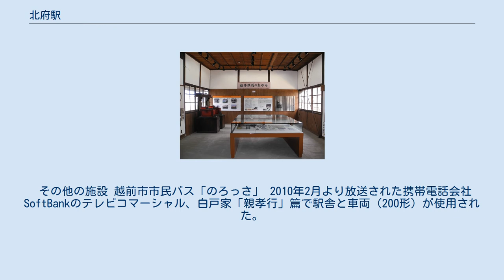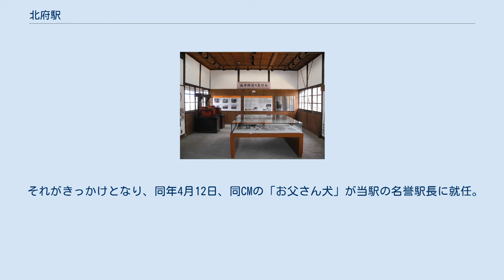北府駅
北府駅の駅名標（2011年4月10日）、現在は福井鉄道の統一デザインに変更されている。
 北府駅（きたごえき）は、福井県越前市北府二丁目にある福井鉄道福武線の駅。
旧駅名は西武生駅（にしたけふえき）。
 駅舎内のギャラリースペース（2013年4月29日） 木造平屋建ての駅舎は、中は待合室と自転車置場に割り当てられ、窓口は閉鎖されている。
無人駅だが、平日朝のラッシュ時には駅員が常駐する。
駅舎内の奥に常設のギャラリースペースが設けられ、かつて使用された古い制服や車両・駅の備品などが展示されている。
 ホームは2面2線でカーブがかかったところにあり、福井方面ホーム（一部自転車置場）は待合室に隣接し、越前武生方面ホームは構内遮断機付き通路を渡ったところにある。
また、越前武生駅とともに福井鉄道で使用される列車が留置されており、2016年までに引退した200形（203号）が駅の側線に留置されている。
 福井鉄道本社への最寄り駅である。
駅の北隣には車両工場があり、駅構内の福井寄り終端部分から工場への留置線が延びている。
武生高等学校に近く、自転車通学が難しくなる冬季は特に学生の利用が多い。
1970年代まで、近隣の石油タンクなどへの専用線があったが、1979年10月3日に貨物輸送を廃止した。
 その他の施設 越前市市民バス「のろっさ」 2010年2月より放送された携帯電話会社SoftBankのテレビコマーシャル、白戸家「親孝行」篇で駅舎と車両（200形）が使用された。
同年3月19日には同作を含めシリーズ3作を再編集した特別版CMが日本テレビ系「S-1 グランドチャンピオン 2010」内で放映された。
 それがきっかけとなり、同年4月12日、同CMの「お父さん犬」が当駅の名誉駅長に就任。
有人駅である隣接の越前武生駅に駅長帽をかぶったぬいぐるみが常駐することになった。